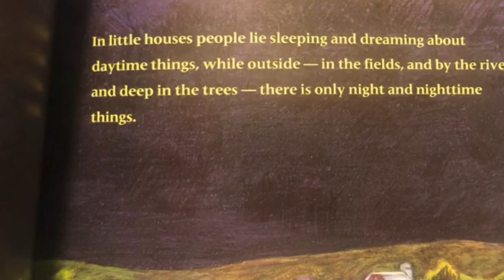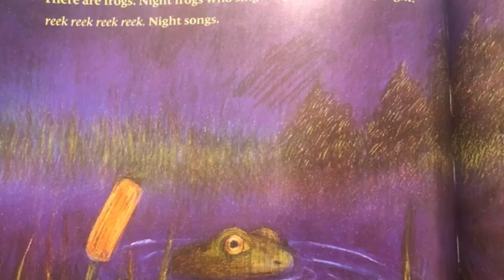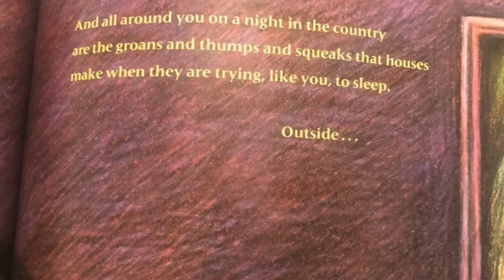Cynthia Rylant Examples